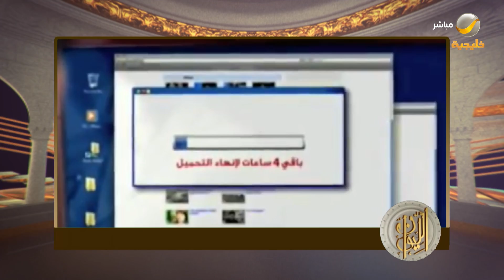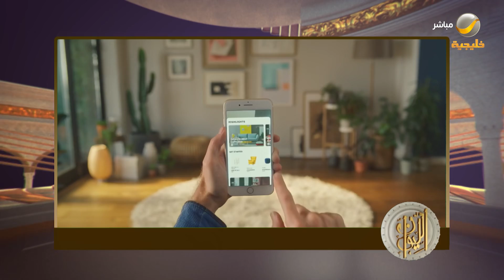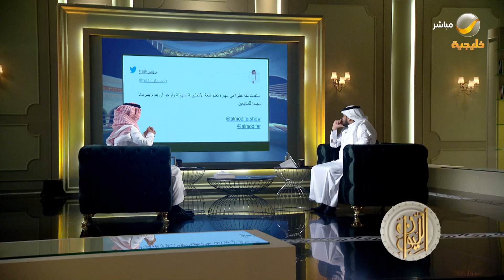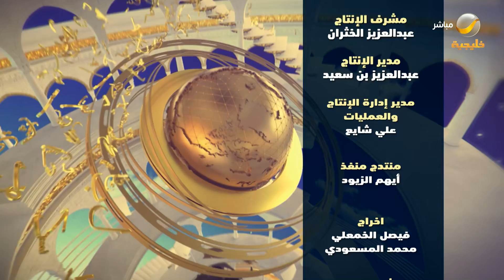الدكتور محمد حطحوط ضيف برنامج الليوان مع عبدالله المديفر ( حكايا في التسويق )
برنامج الليوان مع الإعلامي عبدالله المديفر يومياً على شاشة روتانا_خليجية في شهر رمضان المبارك
عرض أول عند منتصف الليل والإعادة الساعة الخامسة صباحاً
"في الليوان تتضح الحكاية"

00:00 البداية
1:18 قصة اسم حطحوط
5:54 هل التسويق خطير
18:05 المنتج المثالي بعين التسويق
23:59 تفاصيل قصة تجربة الكيكة
28:39 الأسرار التسويقية لعروض التخفيضات
33:02 كيفية التعامل مع تقسيم السوق
37:05 تقييم لسياسة التسويق لدى شركة أبل
45:02 هل معارك شد الانتباه جزء من اللعبة التسويقية
47:58 سر الرقم 99 في التسعير
49:29 كيفية تسويق الذات
58:24 كيفية تسويق المحتوى
1:00:10 كيفية الوصول الى الشهرة
1:01:48 تسويق الاعلانات عن طريق المشاهير
1:05:32 حرب الاعلانات بين الشركات الكبرى
1:11:31 هل التسويق عملية لا أخلاقية
1:15:09 ما هي الطريقة المثلى لتسويق القيم والأفكار
1:23:29 الى اين يتجه التسويق العالمي
1:25:51 الطريقة الصحيحة لتعليم اللغة الانجليزية
1:27:51 أهم درس تسويقي تعلمه محمد حطحوط في أمريكا

الترددات.

102 Freq. (10,775 MHz) - H - SR: 27500 S/s - FEC 3/4